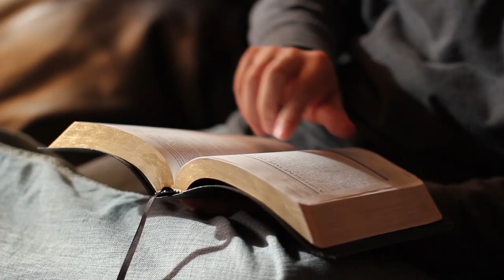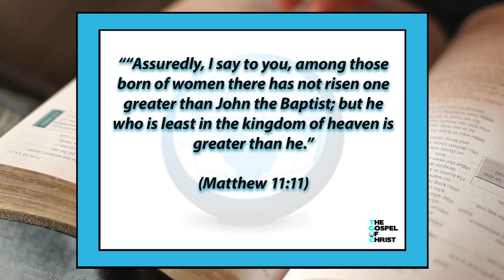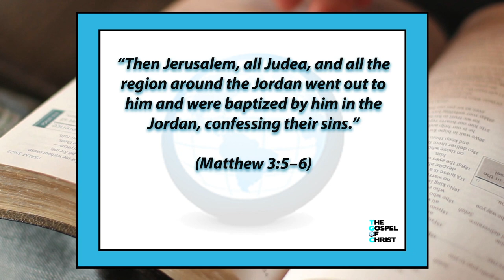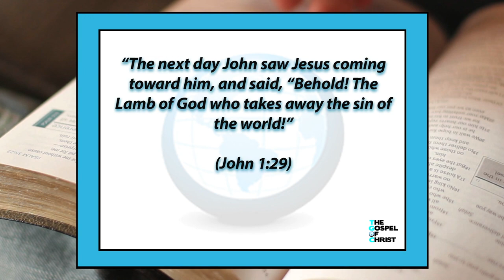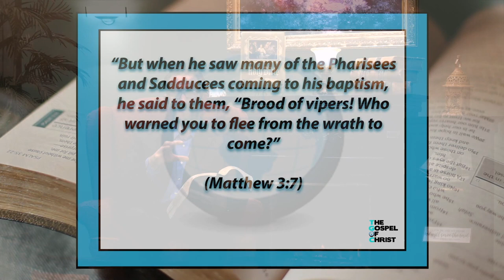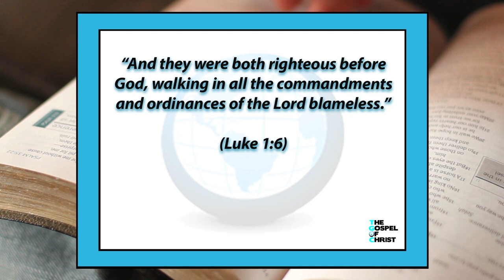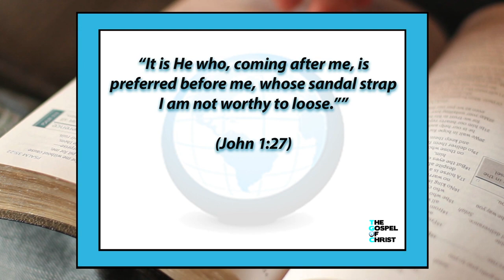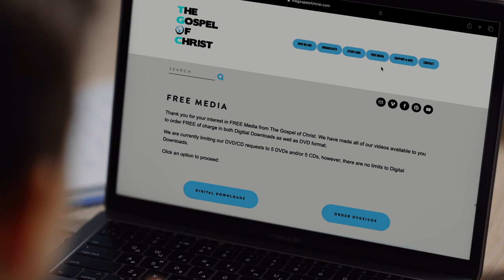John the Baptizer - Great Bible Characters - The Gospel of Christ - GBC-4